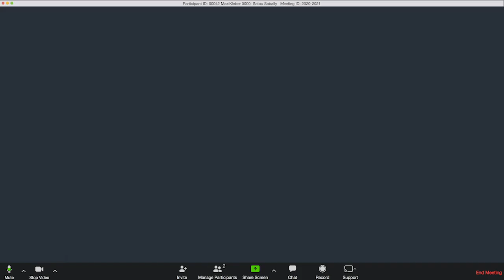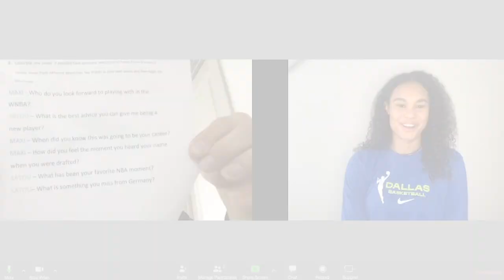Maxi Kleber and Satou Sabally Jersey Swap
Maxi Kleber officially welcomes fellow German and Dallas Wings' newest draft pick, Satou Sabally, to Dallas with a virtual jersey swap!